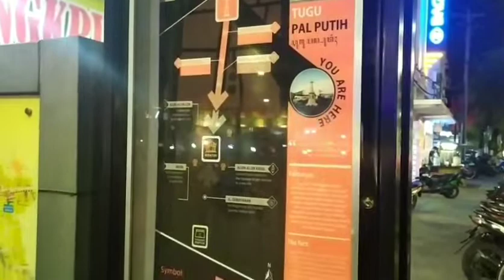TUGU JOGJA, INDONESIA | Walking Video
"𝑹𝒆𝒎𝒆𝒎𝒃𝒆𝒓𝒊𝒏𝒈 𝒐𝒖𝒓 𝒑𝒂𝒔𝒕 𝒕𝒉𝒓𝒐𝒖𝒈𝒉 𝒉𝒊𝒔𝒕𝒐𝒓𝒊𝒄𝒂𝒍 𝒍𝒂𝒏𝒅𝒎𝒂𝒓𝒌."

TUGU PAL PUTIH / Tugu Jogja
Jetis, Yogyakarta
Indonesia

𝐑𝐞𝐭𝐫𝐢𝐛𝐮𝐭𝐢𝐨𝐧 𝐅𝐞𝐞
FREE

𝐏𝐚𝐫𝐤𝐢𝐧𝐠 𝐅𝐞𝐞
3k per motorcycle